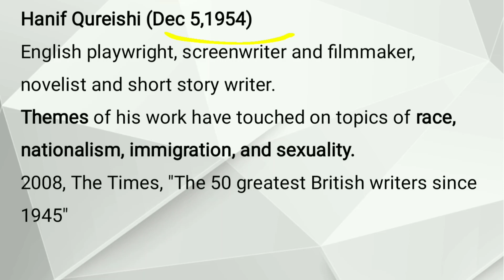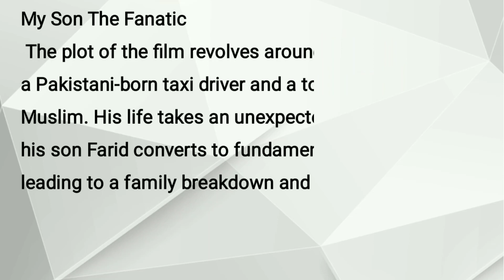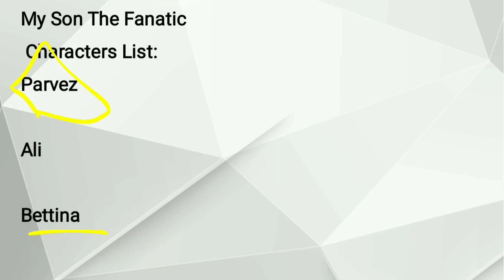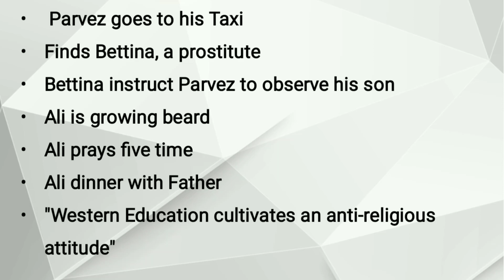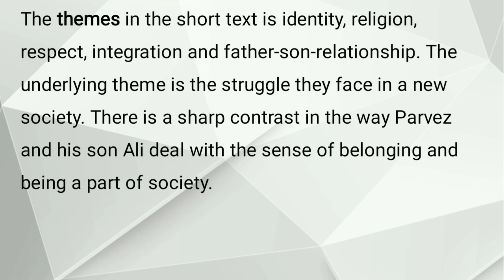My Son The Fanatic Hanif Kureishi Short Story Urdu Hindi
Hanif Qureishi (Dec 5,1954)
English playwright, screenwriter and filmmaker, novelist and short story writer.
Themes of his work have touched on topics of race, nationalism, immigration, and sexuality.

2008, The Times, "The 50 greatest British writers since 1945"

Famous Books
The Buddha of Suburbia 1990
The Black Album 1995

Intimacy 1998
Something to Tell You 2008
The Last Word 2013
My Son The Fanatic (1994) etc

My Son The Fanatic

The plot of the film revolves around Parvez (Om Puri), a Pakistani-born taxi driver and a tolerant, secular Muslim. His life takes an unexpected dark turn when his son Farid converts to fundamentalist Islam, leading to a family breakdown and social conflict.

Characters List:
Parvez

Ali

Bettina

Summary

Problems of Parvez
Migrated to Britain
Parvez worried about his son
Ali's behaviour significantly changed

Parvez afraid to discuss it with his friends

Son might addicted to drug
 Parvez goes to his Taxi
Finds Bettina, a prostitute
Bettina
 instruct Parvez to observe his son
Ali is growing beard
Ali prays five time
Ali dinner with Father
"Western Education cultivates an anti-religious attitude"
 Ali walks
Ali and Bettina

Parvez beats Ali
"Who is the fanatic now?"

The themes in the short text is identity, religion, respect, integration and father-son-relationship. The underlying theme is the struggle they face in a new society. There is a sharp contrast in the way Parvez and his son Ali deal with the sense of belonging and being a part of society.